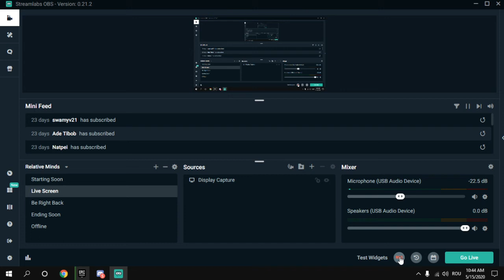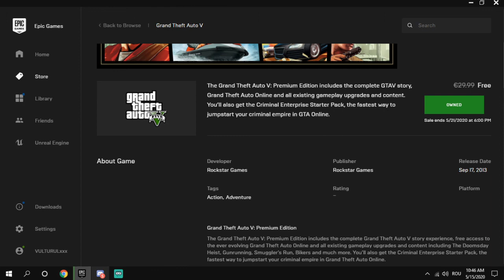gta 5 free on epic games !